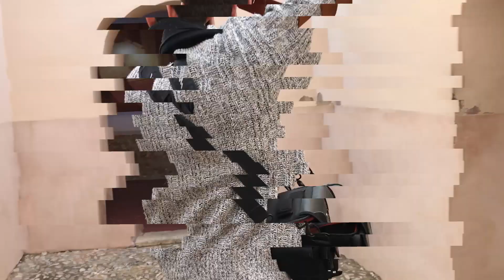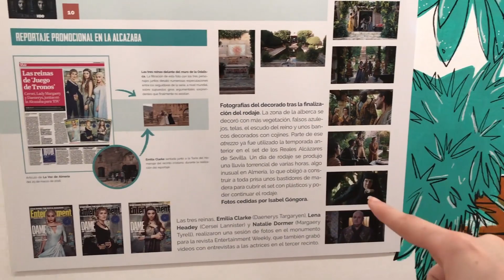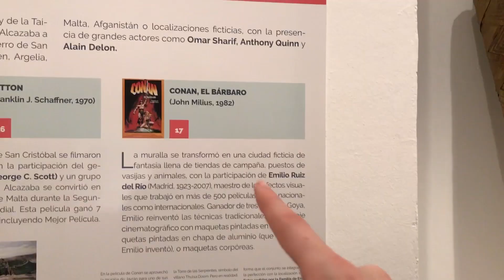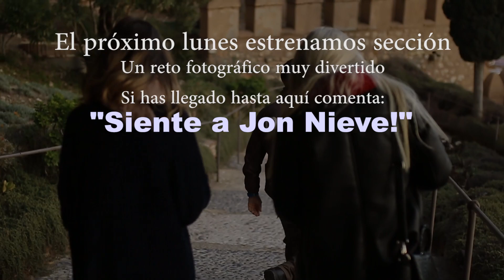FOTOS en los escenarios de JUEGO de TRONOS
Sesión de fotos en la Alcazaba de Almería, escenario usado para escenas de Juego de Tronos. Concretamente la capital de Dorne donde viven los Martell. Nos acompaña como modelo Alba, que se quedo a muy poco de ser la doble en escena de Emilia Clarke como Daeneris de la tormenta, también conocida como Khaleesi.

Improvisamos fotos mientras visitamos la fortaleza y hablamos sobre la serie.

Modelo: @coldmemory_
Ayudante de cámara: @patriciaalons

QUEDADA FOTOGRÁFICA (Nueva fecha):
Día: 18 de Marzo
Lugar: Parque Andaráx, Almería - España
Hora: 16:30h
¿Quién puede ir?: ¡Todo el mundo! Fotógraf@s, modelos... sois bienvenidos.

__________(Info)____________